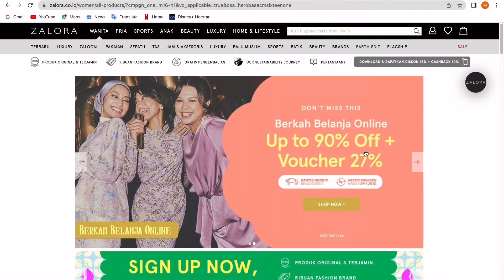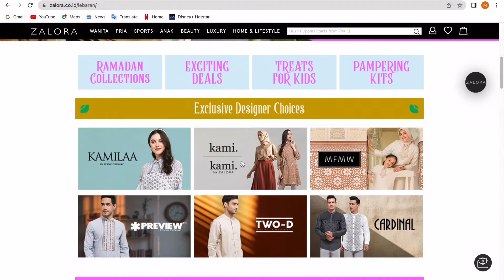Review Keratin x Biotin Lash and Brow Booster Dari The Aubree | Elizabeth Alice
HELLO,
My name is Elizabeth Alice, but u can call me Alice. I make a review, Lifestyle, Fashion, Beauty, and others fun content on YouTube. I hope you guys have a wonderful time watching my video.

xoxo. Alice

Link